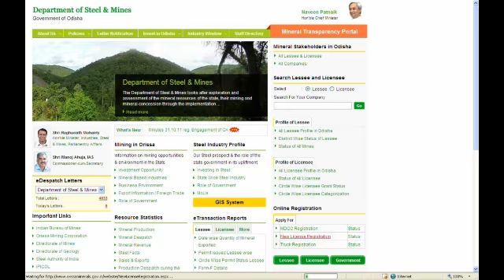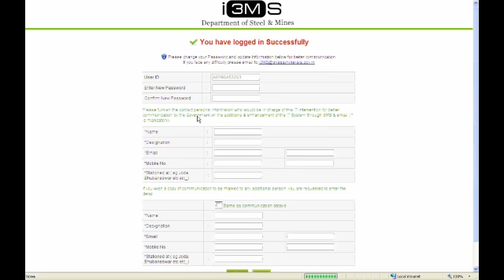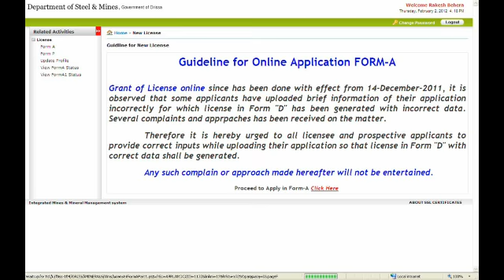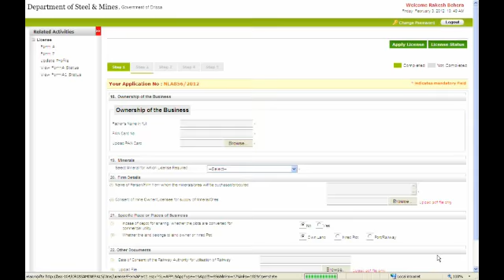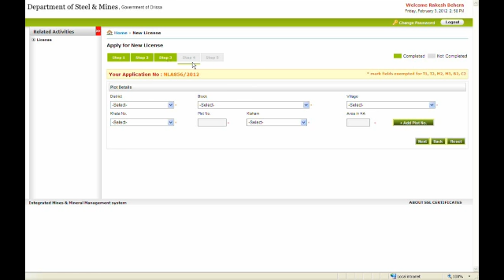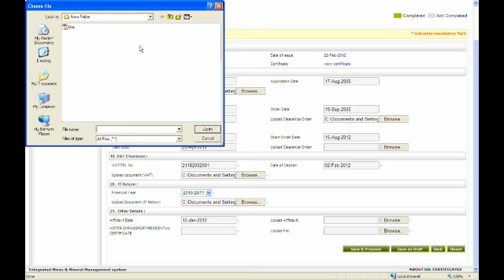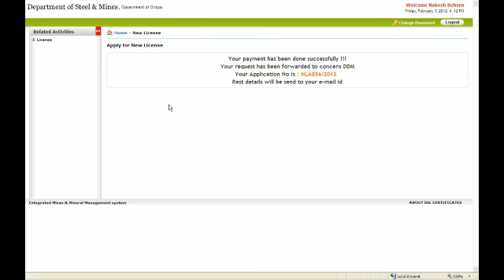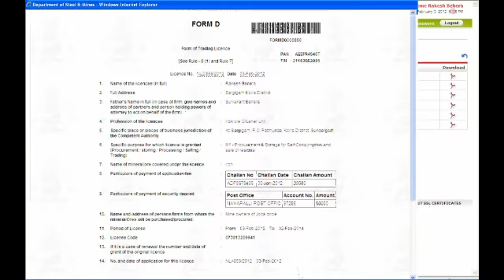Form D Revised 3